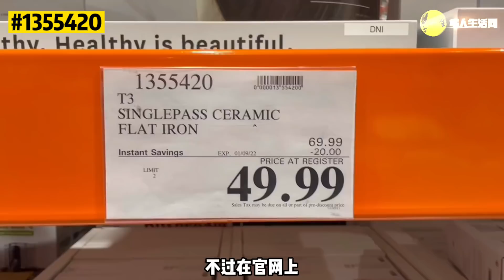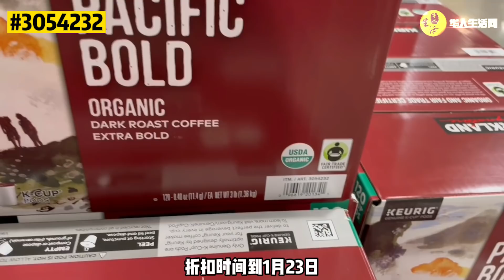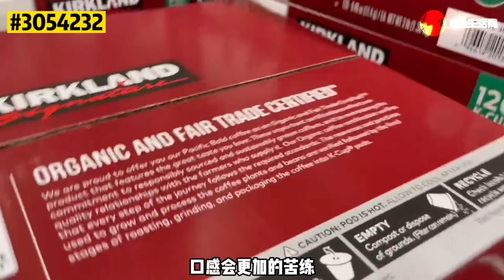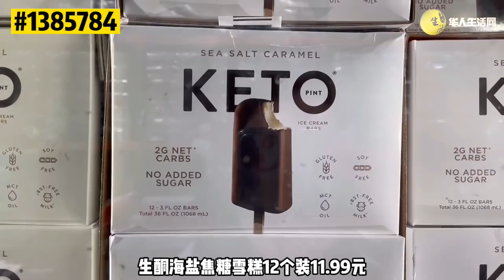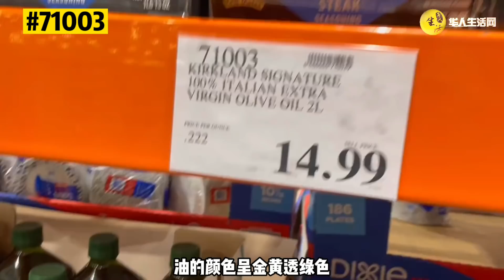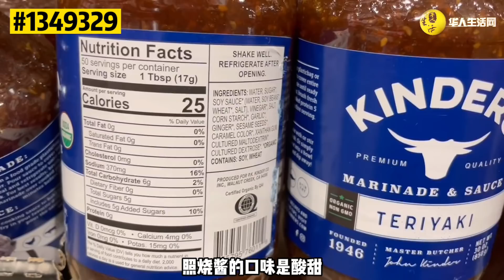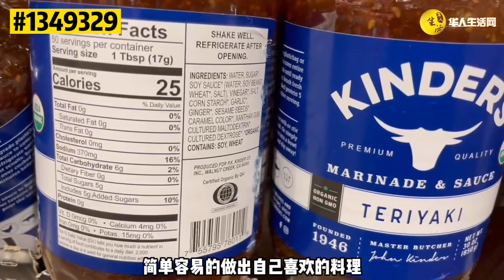第一折！COSTCO 2022年最大折扣力度开始，超越去年所有折扣！截止01/23/2022 Costco onsale list January 2022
Costco最新折扣